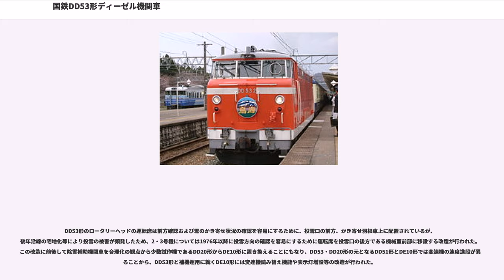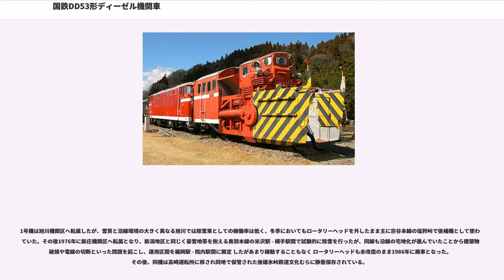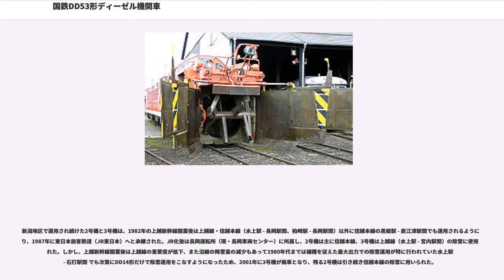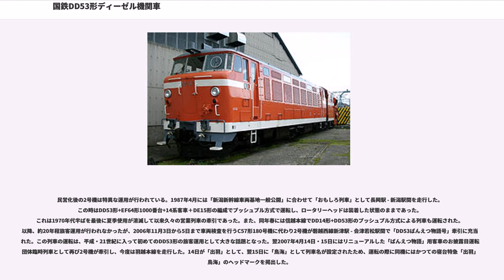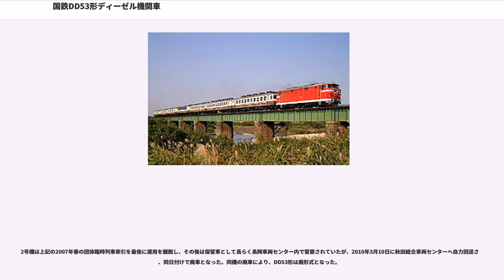国鉄DD53形ディーゼル機関車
DD53形ディーゼル機関車（DD53がたディーゼルきかんしゃ）は、幹線列車牽引用、除雪用の両者を兼務させることを目的として、日本国有鉄道（国鉄）が製造したディーゼル機関車である。

ロータリー式除雪用ディーゼル機関車はDD13形を基本としたDD14形が製造されていたが、新潟地区で実用試験中に起こった三八豪雪の際には対処不能になるなど、本州の日本海側の湿った重い雪に対して使用するためには力不足だった。そのため、DD51形を基本に、1,100psのDML61Z-Rディーゼル機関を2基搭載、さらに必要に応じて補機（DD20形）を連結することでこれまでの大規模除雪列車であるキマロキ列車の能力をディーゼル化した、強力かつ高速に除雪を行うことができる除雪用ディーゼル機関車として設計されたのがDD53形である。

走行装置などの機構は、ロータリーヘッドへの動力供給機能を求められたために専用品（DW2A-R）が新規設計された液体式変速機などを除けばDD51形とはほぼ同一であり、夏季はDD51形と共通運用で営業列車の牽引が可能である。

冬季は除雪を行うことを前提とされているため、客車暖房の供給源である蒸気発生装置 (SG) は搭載していない。

除雪時は、第1エンド先頭部に全長10mの2軸台車を持つロータリーヘッド（ローターにより前方の雪をかき寄せ、その後方にある回転翼で遠方に投棄することにより除雪を行う装置）を接合して使用する。また、最前端には、最大幅6mまで開くかき寄せ翼があり、幅の調整は6m・5m・3.5mでの選択が可能である。ローター等の駆動は機関車本体から伸ばされた動力シャフトによって行われるため、車体形状はDD51形の凸型に対して、箱型となっている。また、このロータリーヘッド上の運転席から遠隔操作で機関車本体の制御を行うことができる。

2基のエンジンはそれぞれ独立したトルクコンバータに接続され、動力は1つに統合された後、2台車を駆動する。トルクコンバータには2基のエンジンのうち片方を除雪用に、もう一方を走行用に使用したり、両方ともローターの駆動に使用したりすることが可能な動力切り替え装置を持っている。両機関を除雪に使用する場合は他の機関車を推進用に使用する。この目的で製造されたのがDD20形の2号機である。後に、各車ともDE10形による推進に変更され、DD13形、DD16形、あるいは電化区間では電気機関車なども推進に充当された。また、本形式はロータリーヘッドを外した状態での運転に際しても動力切り替え装置を介することで2基のエンジンを交互に進段させる制御方式を導入しており、原型となったDD51形の14ノッチに対して27ノッチという細かい制御段を備え、編成重量の重い列車を牽引するのにも有利なものとなっていた。

1965年に2両、1967年に1両の計3両が汽車製造で製造され、計画通り新潟地区へ投入された。当機は本来優等列車が雁行する上越及び信越線で出来る限り列車に支障しないよう高速で除雪を行うために開発されたものであり、機関2基を除雪に使用し補機を推進に用いた場合の除雪能力は毎時1万t以上（最大1万4千t）、最高速度25km/hという強力なものであったが、当初の目的であったハイパワーが逆に仇となって本州の投入線区で数々の問題が起こった。また、そのような性能の要求がある線区が他になかった事から本格量産には至らず、除雪機関車の製造はロータリー式のDD14形のみが1979年まで細々と続けられた。また、本形式が製造当初に想定していた夏季にロータリーヘッドを外して一般の営業列車を牽引することも羽越本線や磐越西線で東新潟機関区所属のDD51形運用を一部代替する形で行われたが次第に少なくなり、1970年代後半以降は整備や検査以外でロータリーヘッドを外すことも少なくなった。

「投雪が民家の敷地に飛び込む」「電線を切断する」といったトラブルは古くは蒸気機関車推進のロータリー除雪車時代からあった問題ではある（そのために、除雪列車に大工や電気技師を同乗させることもあったという）。しかし当時の交通機関においては、自動車そのものの普及率はもとより道路整備も遅れていた上に十分な能力をもった動力源が蒸気機関しかなく、実用的な道路除雪も不可能であったことで鉄道がなければ冬期は地域が孤立する状態であった。このために鉄道の除...